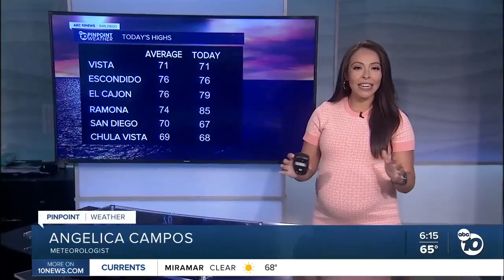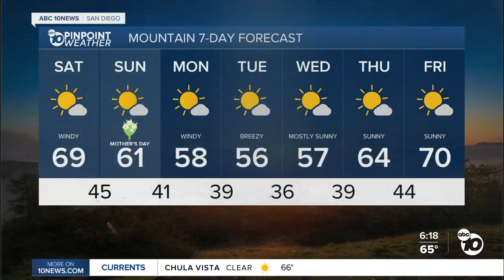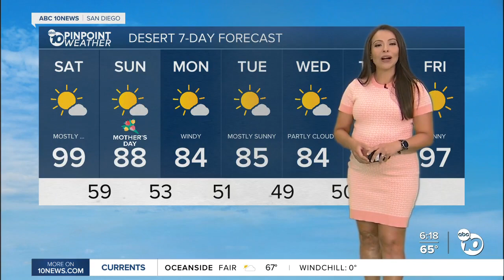ABC 10News PinPoint Weather With Meteorologist Angelica Campos